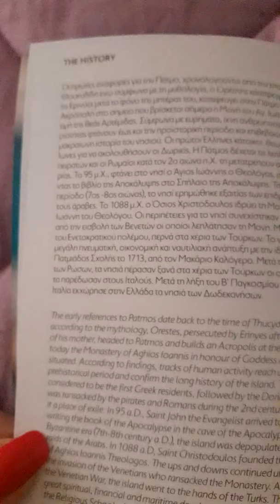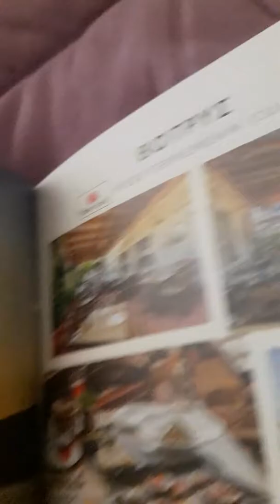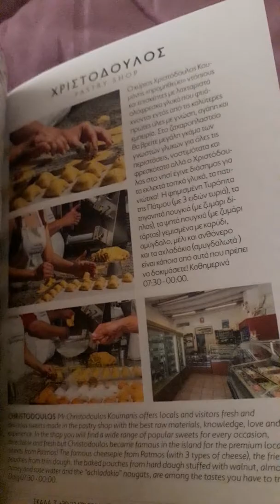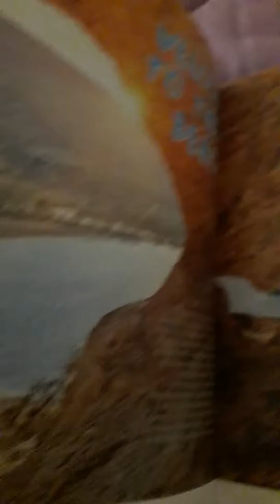ΠΛΗΡΟΦΟΡΙΕΣ ΓΙΑ ΤΗΝ ΠΑΤΜΟ